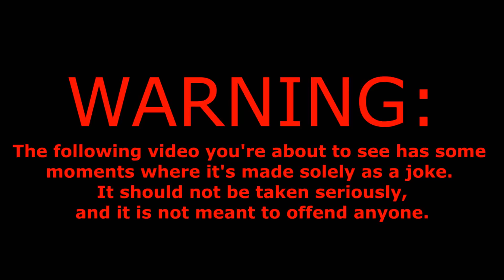A Birthday Gift for a friend: zOMG-a-Dropbear(Therus-77)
Fact: His birthday was actually a week ago hence it's a late one.

But this one is for one of my dearest friends, Therus. Although we may be a bit opposite from each other, we're still great and dear friends.

I know I said before that I won't use Arthuurs as a joke, but after another run in with him while Therus and a few other friends present, it kiiiiiinda gave me a reason to put him back.

Also, most of this vid is done with SMH for lipsyncing and movement. It's slightly rough but I'm learning as I go.

Also the characters that are present aside from Comic Page(the Mocha Unicorn), are Myyrity and Deramina, Yerrick and Inferno who are made by Therus.

Music Used in order:

Katawa Shoujo OST - Raindrops and Puddles
Yoshi Island OST - Athletic (Stoned)
Adrian Von Ziegler - My Everything